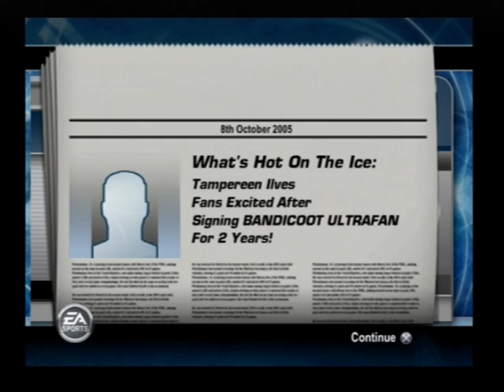NHL 06: Part 2: First Hat-Tricks And Injury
Injured Player: ComputerCatGaming ( 32 Days ) Three Stars:
Third Star: DudeOfRock18
Second Star: JrNitro24
First Star: Clarinetgamer
Team Points:
1. JrNitro24 5+4= 9 Points
2. DudeOfRock18 2+7= 9 Points
3. clarinetgamer 3+5= 8 Points
4. DXNinja 1+4= 5 Points
5. Markhoss 2+2= 4 Points
6. LordDarky 2+2= 4 Points